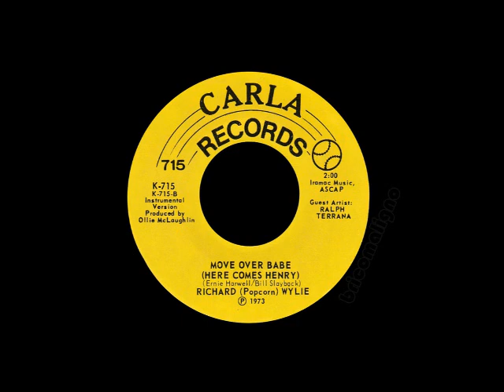Richard (Popcorn) Wylie - Move Over Babe